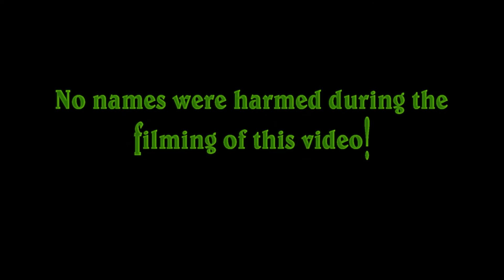Star Wars Episode 9 | Luke Returns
The Cast for Star Wars Episode 9 was announced. Mark Hamill was listed among the returning cast members, as well as Carrie Fisher and Billy Dee Williams.

Episode 9 is scheduled to be released in December 2019.